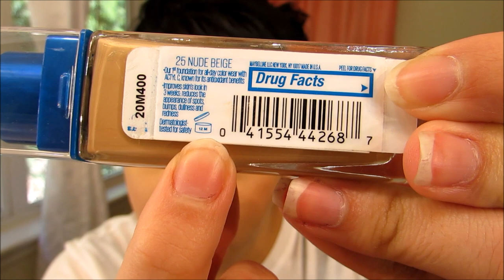Expiracion en Maquillaje